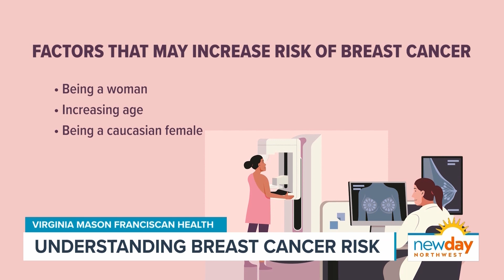Understanding breast cancer risks and screening - New Day NW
Breast Surgeon Dr. Bindupriya Chandrasekaran explains how common breast cancer is and the importance of screening.